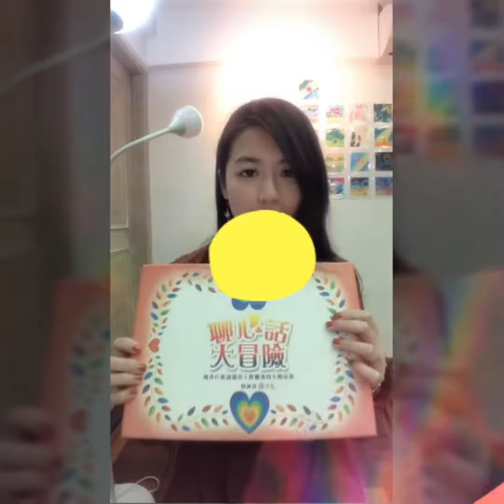聊心話大冒險桌遊一分鐘介紹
為了讓大家知道聊心話大冒險桌遊是什麼
貝兒錄製了這個簡單的一分鐘影片

聊心話大冒險就是療心卡桌遊
用簡單的玩法
帶領不簡單的潛意識探索
讓你和遊戲者都可以共同更了解自己

對這個桌遊有興趣的朋友也可以在以下表單留下資料之後有場次貝兒會通知大家唷❤️

療心卡是什麼？

貝兒是誰？
點擊下方「關於貝兒」可以看更多